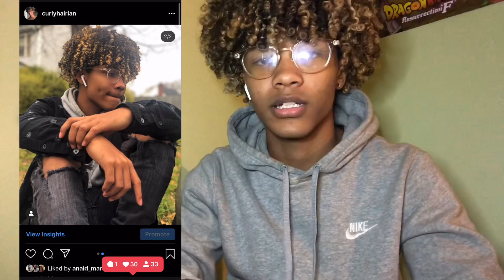How to gain Instagram followers fast